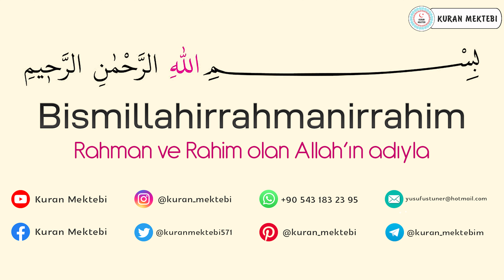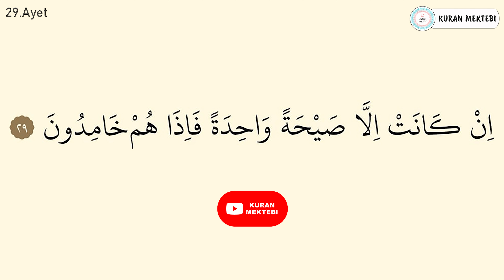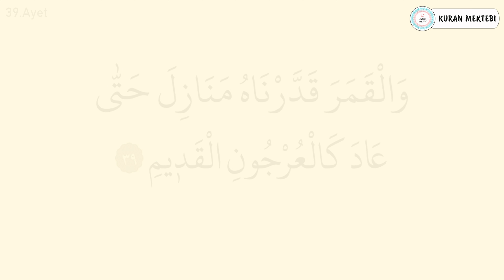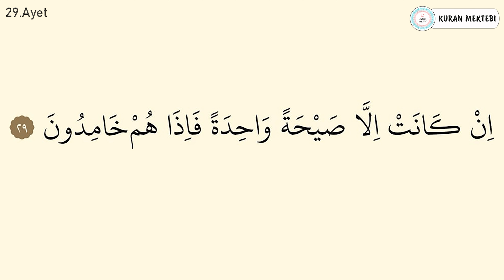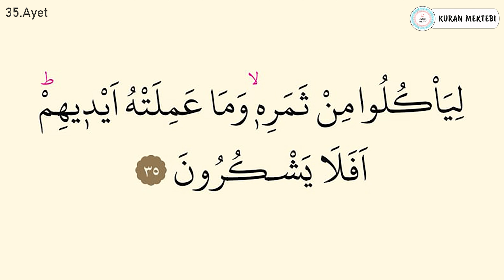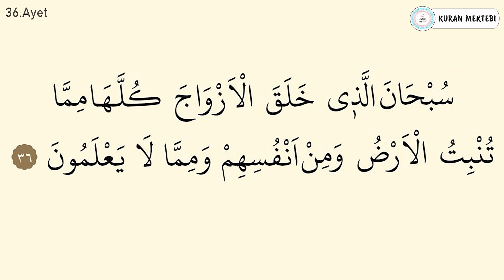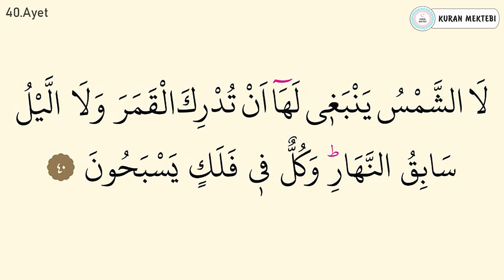Yasin suresi 3.sayfa dinle ve oku Fatih Çollak (Yasin suresi 28-40) Kuranı Kerim 441.sayfa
Yasin suresi 3.sayfa fatih çollak videomuzda yasin suresi 3.sayfa dinleyerek, yasin suresi 28 41 ayetler dinle ve oku, yasin suresi 3.sayfa arapça okuyarak, yasin suresi 3.sayfa arapça okunuşu ile birlikte, yasin suresi 3.sayfa arapça yazılışı öğrenebilir,  ayrıca yasin suresi tekrar ederek, yasin suresi 3.sayfa ezberle ve, yasin suresi tefsiri ile birlikte, yasin suresi fazileti videolarımız mevcut değildir, Ayrıca yasin 3.sayfa suresi hızlı okuma veya yasin 3.sayfa suresi yavaş okuma için videonun sağ alt kısmında bulunan ayarlardan çalma hızını değiştirebilirsiniz. yasin 3.sayfa suresi okunuşunu ayrıca,  yasin suresi 3.sayfa makamlı okunuşu dinleyin. yasin suresi 3.sayfa tecvidli dinleyin ve aynı zamanda yasin suresi 3.sayfa talimli okuyun. Ayrıca yasin 3.sayfa suresi yazılışı ve okunuşunu bu videomuzda, yasin suresi 3.sayfa kolay okunuşunu dinleyin. yasin suresi 3.sayfa reklamsız dinleyin yasin suresi 3.sayfa sesli okunuşunu buradan, yasin suresi 3.sayfa okunuşu arapça dinleyerek, yasin suresi 3.sayfa yavaş okunuşu ayrıca yine, yasin suresi 3.sayfa hızlı okunuşu yapın. yasin suresi 3.sayfa ok takipli olmadan,  yasin suresi 3.sayfa makamlı şekilde,  yasin suresi indir yada,  yasin suresi 3.sayfa takipli dinleyin.

Kuranı Kerim suresi 41.sayfa fatih çollak videomuzda Kuranı Kerim suresi 41.sayfa dinleyerek, Kuranı Kerim suresi 41.sayfa 28 41 ayetler arapça okuyarak, Kuranı Kerim suresi 41.sayfa arapça okunuşu ile birlikte, Kuranı Kerim suresi 41.sayfa arapça yazılışı öğrenebilir, ayrıca Kuranı Kerim suresi tekrar ederek, Kuranı Kerim suresi 41.sayfa ezberle ve, Kuranı Kerim suresi tefsiri ile birlikte, Kuranı Kerim suresi fazileti videolarımız mevcut değildir, Ayrıca Kuranı Kerim 41.sayfa suresi hızlı okuma veya Kuranı Kerim 41.sayfa suresi yavaş okuma için videonun sağ alt kısmında bulunan ayarlardan çalma hızını değiştirebilirsiniz. Kuranı Kerim 41.sayfa suresi okunuşunu ayrıca, Kuranı Kerim suresi 41.sayfa makamlı okunuşu dinleyin. Kuranı Kerim suresi 41.sayfa tecvidli dinleyin ve aynı zamanda Kuranı Kerim suresi 41.sayfa talimli okuyun. Ayrıca Kuranı Kerim 41.sayfa suresi yazılışı ve okunuşunu bu videomuzda, Kuranı Kerim suresi 41.sayfa kolay okunuşunu dinleyin. Kuranı Kerim suresi 41.sayfa reklamsız dinleyin Kuranı Kerim suresi 41.sayfa sesli okunuşunu buradan, Kuranı Kerim suresi 41.sayfa okunuşu arapça dinleyerek, Kuranı Kerim suresi 41.sayfa yavaş okunuşu ayrıca yine, Kuranı Kerim suresi 41.sayfa hızlı okunuşu yapın. Kuranı Kerim suresi 41.sayfa ok takipli olmadan, Kuranı Kerim suresi 41.sayfa makamlı şekilde, Kuranı Kerim suresi indir yada, Kuranı Kerim suresi 41.sayfa takipli dinleyin.